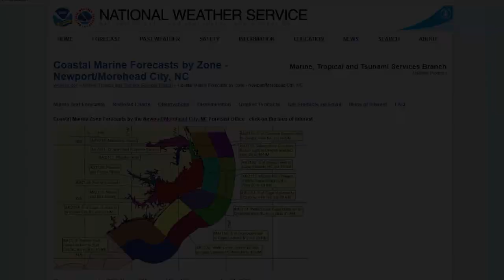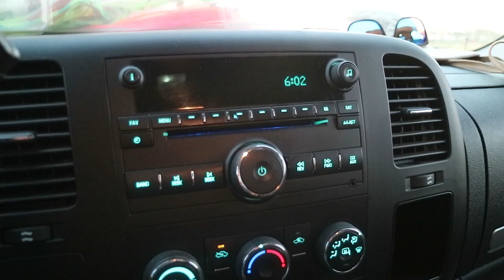Offshore Fishing Morehead City for Mahi and Tuna - 19' boat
We picked a calm day and headed out 30 miles to a temp break and found some mahi. We got a late start with a flat tire on the way to the ramp, but we salvaged the day and landed a few.